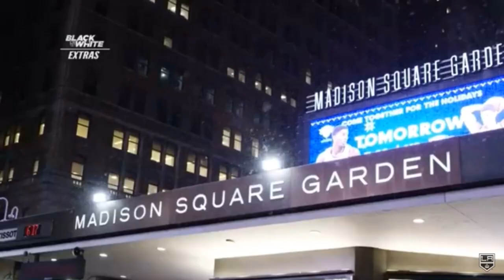Mika Zibanejad New York Rangers Highlights #93 |Mr Brightside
Mika Zibanejad Highlight video
Only His Rangers highlights

Song- Mr Brightside by The Killers (Two Friends Remix)